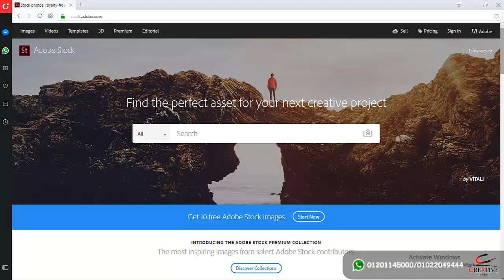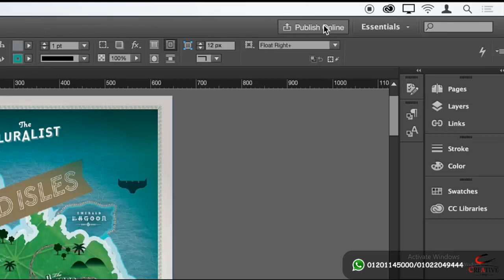Creative Group - Sarah Hussein - Adobe InDesign CC 2017